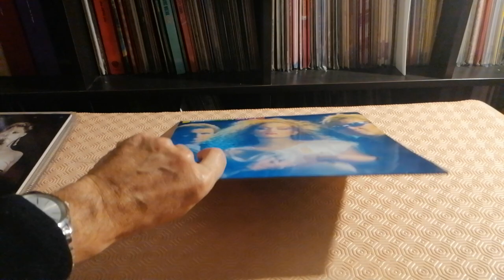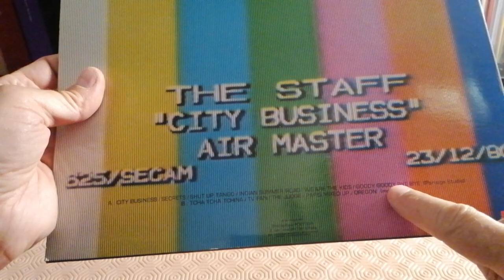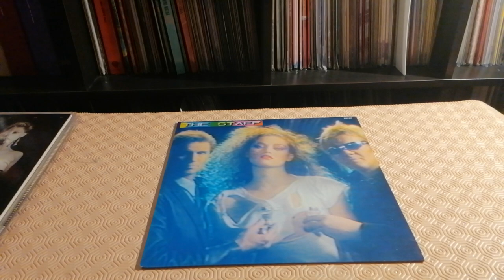Radio Séries Spécial New Wave N°3 The Staff Groupe Franco-allemand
French and German band The Staff released one and only record in 1981 called Out Of Bounds, produced by Hugh Jones. The band consisted of Titanic’s ex members John Lorck and Janny Loseth together with vocalist Mary Ella. The same record was reissued a year later by Sound Of Scandinavia with a different title, City Business, but The Staff never released anything else other than that album and a few singles out of it.